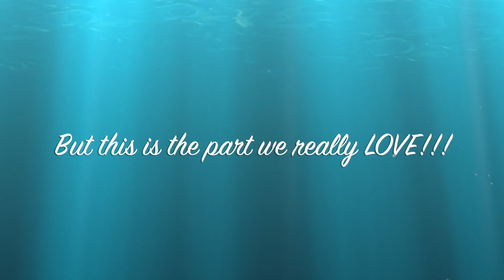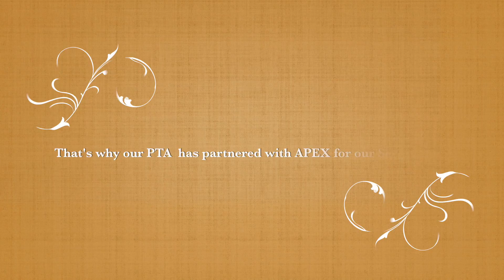LSES PTA's APEX Fun Run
This video is about Apex Fun Run